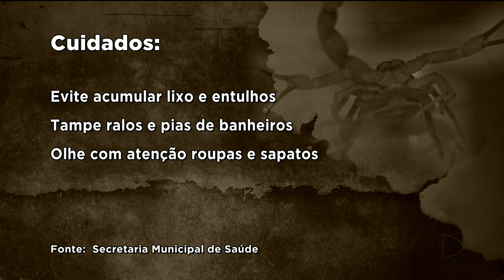BG - Escorpiões: varredura em bairros com maior infestação - 18-09-2018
A prefeitura está fazendo uma varredura nos residenciais Antônio Carlos Pires e Orlando de Moraes em busca de escorpiões. Os bairros têm altos índices de infestação.